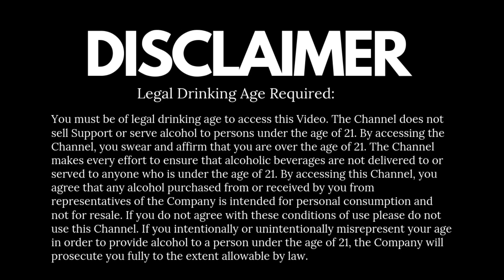One Dollar Cocktail with Smrinoff Vodka | $1 Cocktail | Chilli Vodka | Dada Bartender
One Dollar Cocktail. yes, it is 1$(One Dollar) Cocktail, and This is  Episode 10, Cocktail CHILLI VODKA!! This cocktail is made with Smirnoff Vodka, Hot Chilli Pepper and Sprite,
Making this Cocktail super easy!!! enjoy the video Cheers

• Category
o Howto& Style
• License
o Standard YouTube License